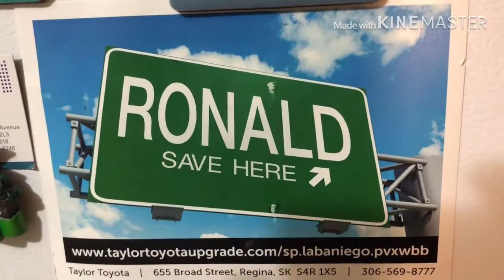lutongbahay(Bopis)🍽🍽🍽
Dahil hindi pa rin tayo makapag-vlog sa labas tamang luto muna po tayo ulit!!!